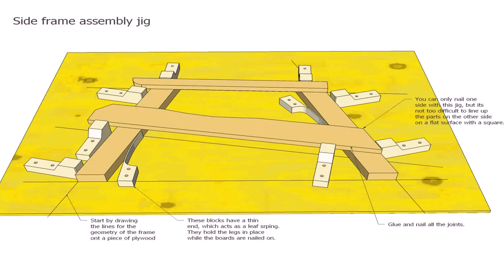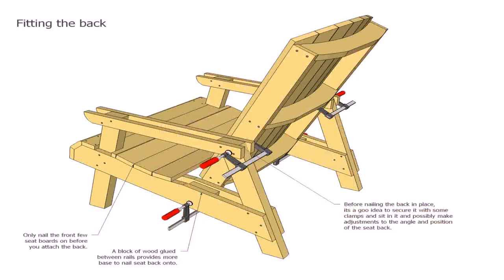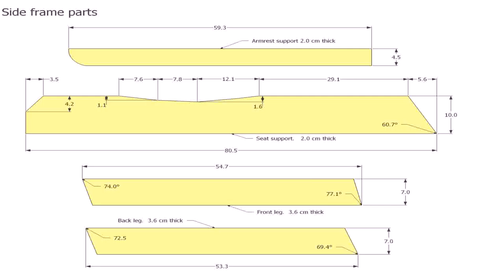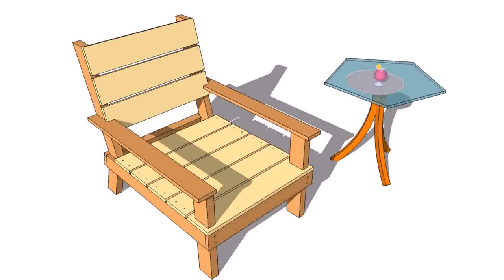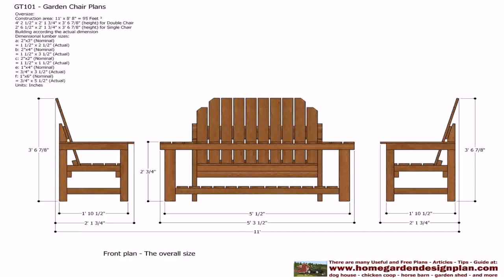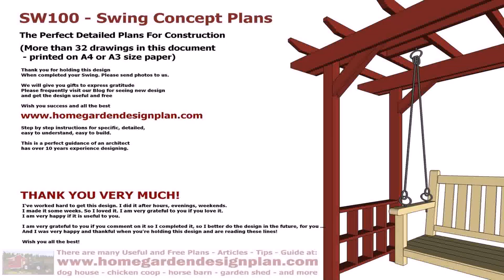Free Patio Chair Designs